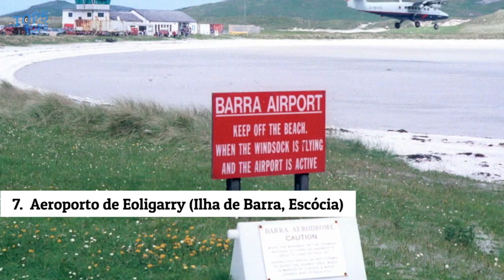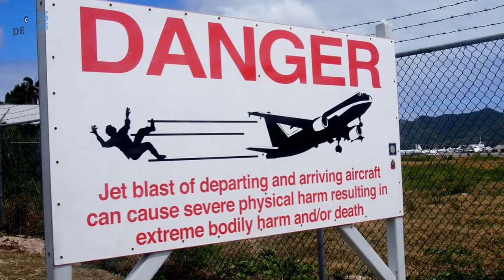10 aeroportos que você não vai acreditar existir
Algumas das pistas do aeroporto do mundo certamente não são calorosas, elas são realmente incríveis, tenho certeza de que algumas delas não vão acreditar que elas existam. Desafiar a gravidade é muitas vezes complicado. Especialmente quando as pistas de decolagem e pouso são construídas em locais incomuns; Com comprimentos mais curtos do que o normal ou localizados em locais geográficos complicados, estas são as faixas mais perigosas do planeta. Vou mostrar-lhe 10 aeroportos que não acreditarão existir.

Infelizmente, enquanto editávamos este vídeo, conhecemos a notícia de que um dos aeroportos nomeados aqui, Juliana Princess, foi praticamente destruído pelo furacão IRMA que passou pela ilha de San Martin.

Esta é a lista de aeroportos:

Aeroporto de Gisborne (Nova Zelândia)
Aeroporto Internacional de Kansai (Japão)
Aeroporto de Gibraltar
Aeroporto de Eoligarry (Ilha de Barra, Escócia)
Aeroporto Juancho E. Yrausquin (ilha de Saba)
Aeroporto Internacional Courchevel (França)
Funchal (Madeira, Portugal)
Aeroporto de Lukla (Nepal)
Península Antártica.
Aeroporto Internacional Princess Juliana (Ilha de San Martín)